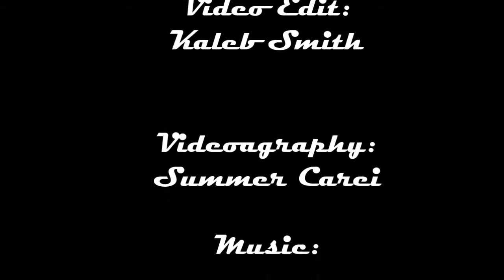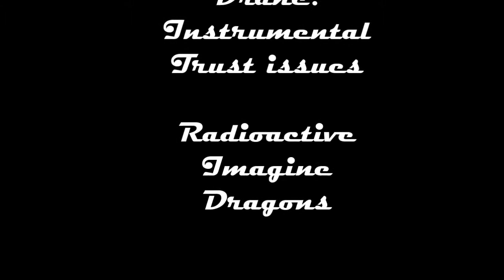Susan Cowles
The Art Cellar 2014 Artist Showcase interview